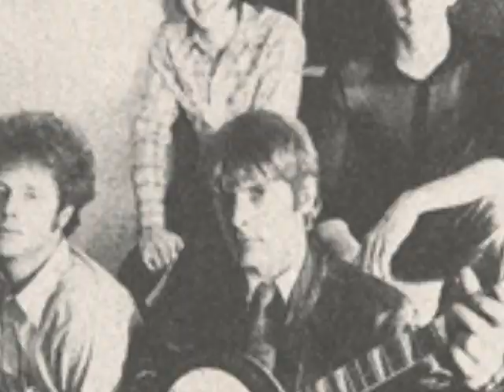GRAM PARSONS with THE INTERNATIONAL SUBMARINE BAND & THE BYRDS 3 Rare Songs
1. Sum Up Broke (The International Submarine Band, 1967)
2. Truck Drivin' Man (The International Submarine Band, 1966)
3. Lazy Days (The Byrds, 1968)